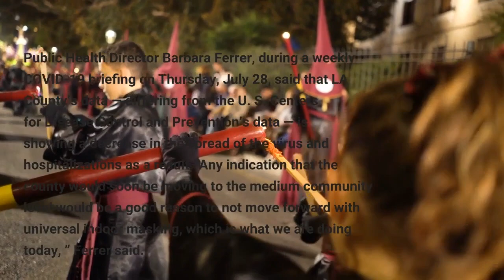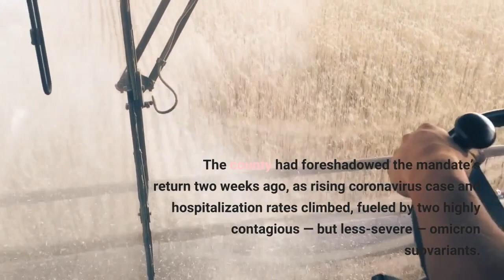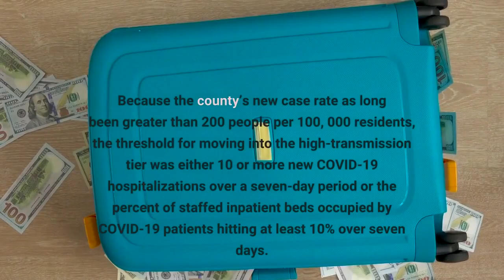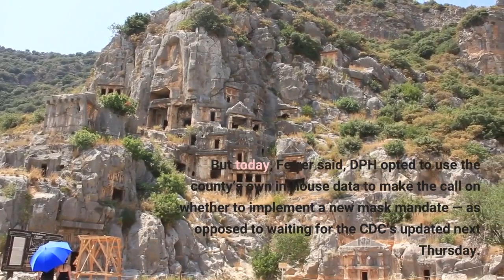LA County’s indoor mask mandate paused amid slowing COVID 19 transmission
The Los Angeles County Department of Public Health will not reinstate a universal indoor mask mandate, the department announced today, citing slowing COVID-19 transmission countywide. Public Health Director Barbara Ferrer, during a weekly COVID-19 briefing on Thursday, July 28, said that LA County’s data — differing from the U. S. Centers for Disease Control and Prevention’s data — is showing a decrease in the spread of the virus and hospitalizations as a result.“Any indication that the county would soon be moving to the medium community level would be a good reason to not move forward with universal indoor masking, which is what we are doing today, ” Ferrer said. “We we will be pausing and not moving forward at this time. ”Ferrer said the county may move back into medium community transmission as early as next Thursday, though that determination will have to wait until the county receives the CDC’s most recent COVID-19 data. The county had foreshadowed the mandate’s return two weeks ago, as rising coronavirus case and hospitalization rates climbed, fueled by two highly contagious — but less-severe — omicron subvariants. Those increases sent the county into the high-transmission tier, as defined by the Centers for Disease Control and Prevention, on July 15. At that point, Ferrer said the county would reimpose the indoor mask mandate on Friday, July 29, unless the metrics improved. Three metrics determine a county’s transmission, as defined by the CDC: New COVID-19 cases per 100, 000 residents over the past seven days, new COVID-19 hospitalizations per 100, 000 people over the past seven days, and the percent of staffed inpatient hospital beds occupied by COVID-19 patients. Because the county’s new case rate as long been greater than 200 people per 100, 000 residents, the threshold for moving into the high-transmission tier was either 10 or more new COVID-19 hospitalizations over a seven-day period or the percent of staffed inpatient beds occupied by COVID-19 patients hitting at least 10% over seven days. The county moved into the high tier on July 14, when hospital admissions hit 10. 5 people per 100, 000 residents. The proportion of staffed hospital beds occupied by COVID-19-positive patients, meanwhile, was about 5. 4%. A week later, on July 21, the former metric had climbed to 11. 7. But today, Ferrer said, DPH opted to use the county’s own in-house data to make the call on whether to implement a new mask mandate — as opposed to waiting for the CDC’s updated next Thursday. LA County’s data is two days ahead of the CDC’s, Ferrer said, accounting for the week ending on July 27. The CDC’s data, which accounts for the seven-day period ending on July 25, shows the county’s hospitalization rate at 11. 5 per 100, 000 people. LA County’s data, ending on July 27, shows a much lower rate at 9. 7 per 100, 000 people — which, if confirmed by the CDC next week, would move the county back into medium community transmission.